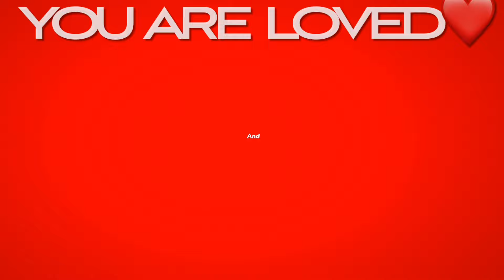4K🌟LOOKBOOK🌹PRETTY GIRLS BEAUTIFUL WOMEN✨[LONDON] AI MODEL🌎PHOTOSHOOT 2024